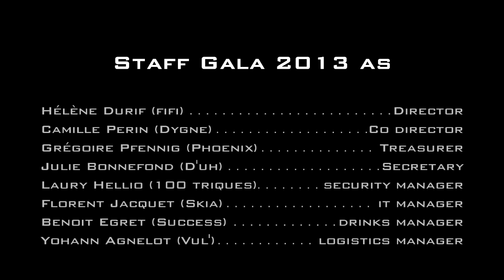Teaser Gala de Prestige de l'UTBM 2013 Presentation English Version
Appropriate attire required.

On Saturday, November 23rd, 2013, the University of Technology of Belfort-Montbéliard (UTBM) invites you to its Gala.
The Gala is an cultural event organized by students volunteers and is open to everyone!! A succession of several artists will perform on stage from 21h30 to 4h.

This year, for the 10th edition of the Gala, we bring you to the United States to live the american dream. Come discover it in the Axone of Montbéliard, designed for this prestigious night with the colors of the USA.

Come and see :
- Up to 3,000 persons dancing to the sound of Fatals Picards, Whiskybaba, 58 Shots and A6mix
- Several bars and places to eat and rest
- 8 rooms themed to retrace american history
- And numerous surprises just waiting for you!